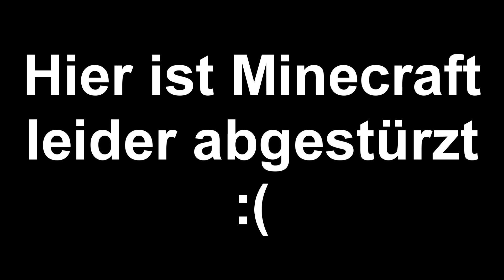LPT FTB Unleashed #072 [GERMAN][HD][06/13] Das Ende der Welt oder auch Koniec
Okay, hier geht die Welt nicht wirklich zu Ende, aber Minecraft verabschiedet sich auf böse Weise und ein Serverneustart läßt sich damit nicht vermeiden. Da hat selbst JohnSteed noch was zu lachen.

Feed The Beast Unleashed V1.5.2 Let_s Play Together.

Gespielt von ballOOnhead666 und JohnSteed
Texturpaket ist Faithful 32px vollgepatched für FTB